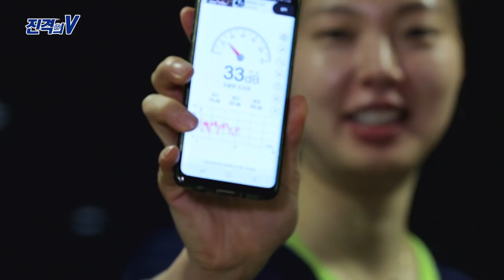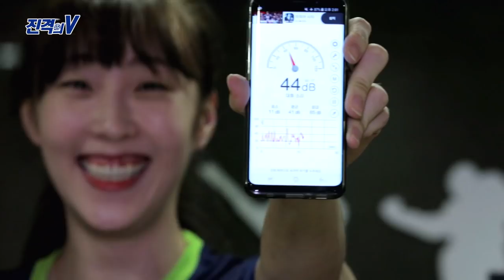[SBS SPORTS]주간배구_진격의 V